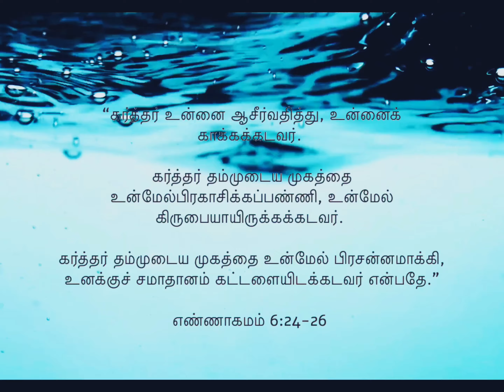The Blessing ( Tamil Lyric ) | Karaoke Musical Track | Worship Session | Jarem Umeshad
PRAY FOR NATION , STAY SAFE !

I am privileged to make my first worship session music karaoke track by God’s grace ..

Worship session cover by ' The Blessing - Elevation Worship Team | Tamil ' version translated and sung by Ps. Reenukumar ..
I hope you will worship together , stay blessed ..

About Project :
I had wish to start this project of “ SING ALONG WORSHIP SESSION “ for let every people of God willing to worship together with good kind of music .. you can worship wherever you stay .

About Channel :
My channel is all about Christian songs musical karaoke tracks , Here you will find variety of worship songs and single album . So if you are willing to worship  you can free to find tracks here ! As you can see my channel publishes all kind of music track , single albums , worship instrumental tracks which have reported my subscribers like you …

I have started My new project called “ Sing Long Worship Session “ , they are all about worship session music with song which helps lead together …